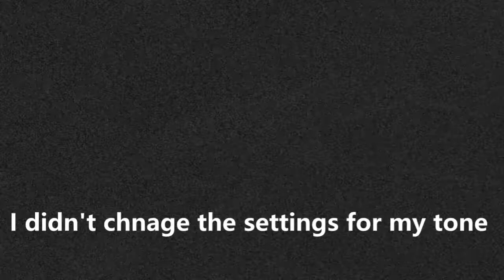Nalex ninja amp sim downloadfree metal amp sim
Lancaster audio impulse loader (get this to load your impulse responses and get a good tone.)

In this video I am using the nalex ninja amp sim It's a free amp sim that you can download and use in your songs. The interface is super easy to understand and I recommend using an Impulse response loader. You can use an impulse loader from Lancaster audio (which is also free) and they come with a free bundle of IR's. This amp sim is perfect for metal rhythm guitar. It's an amazing piece of freeware. Check out this metal amp sim if you haven't done it already and let me know what you think!!